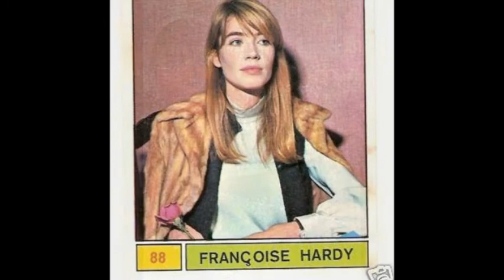Françoise Hardy - Foto Gravuras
Musica  -   Pourquoi vous  - Françoise Hardy